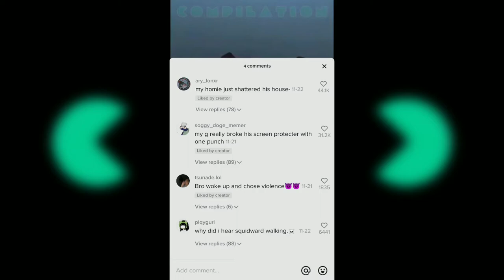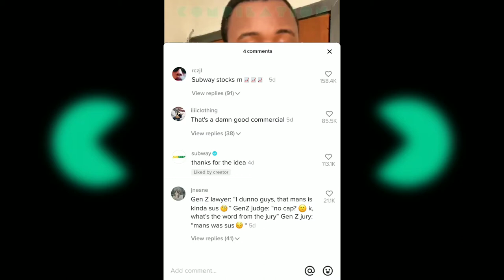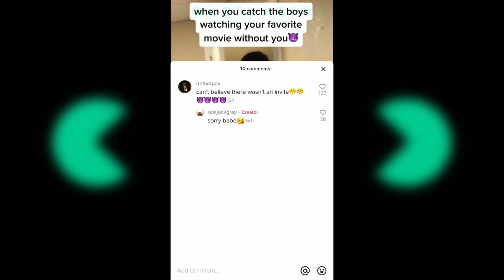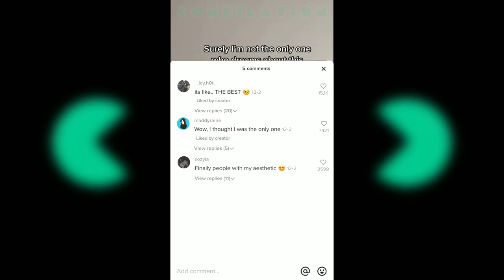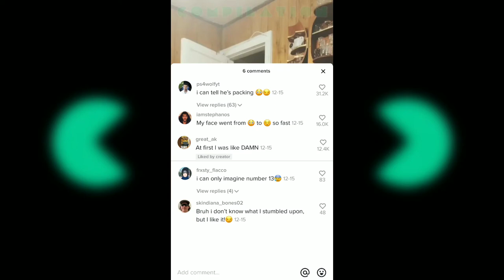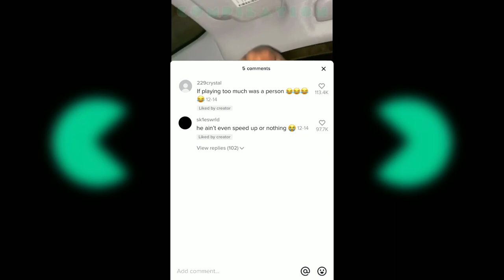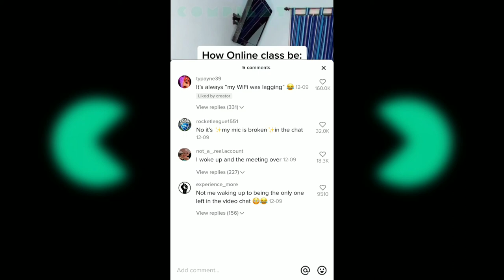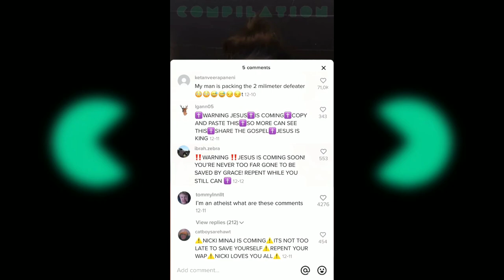Funny TikTok Comments That Make 50% of The TikToks | Compilation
Thank you guys so much for all the support! 1000 is a pretty big number, so i am starting this new series of videos. As you can see i picked the best comments on every TikTok included in the video. I hope you like it!

If you enjoyed this viedeo, you can watch some of the previous ones:

Make Suggestions for The Videos, You Want to See Next!